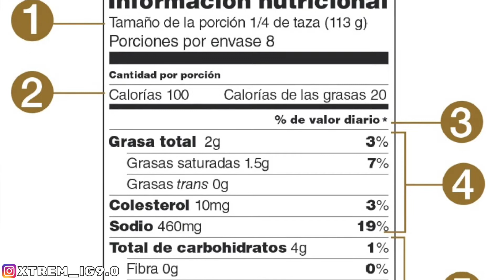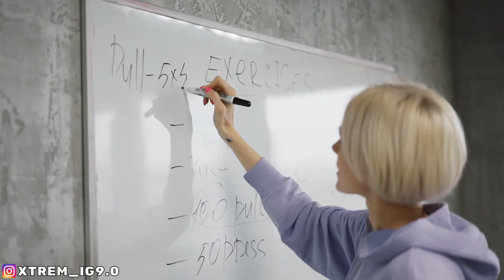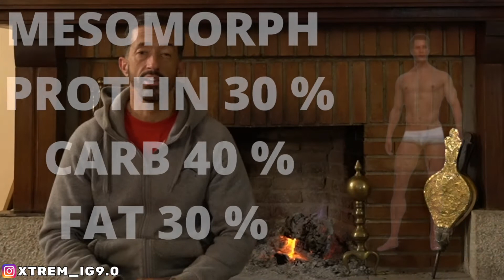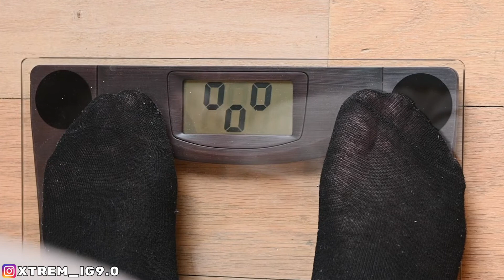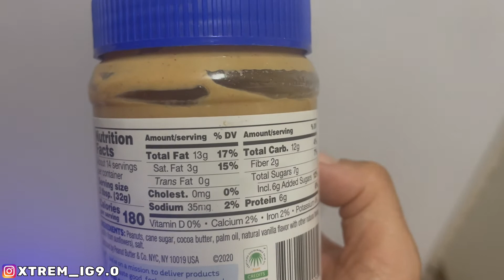tipos de cuerpos ectomorfo mesomorfo y endomorfo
🌎ASESORIAS PERSONALIZADAS🌎